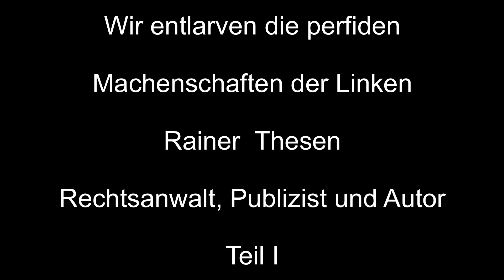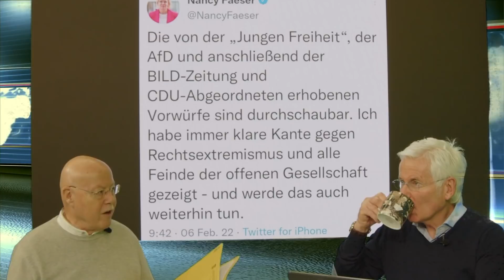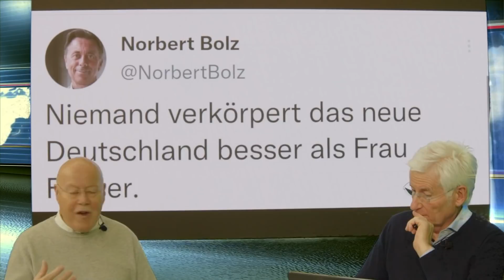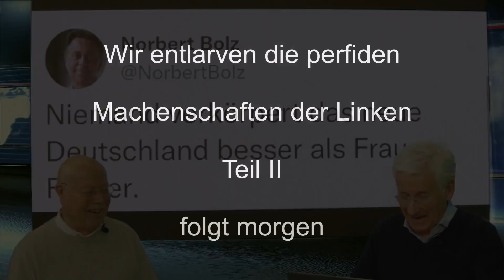Wir entlarven die perfiden Machenschaften der Linken Teil: I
Peter Weber im Gespräch mit Rainer Thesen, Rechtsanwalt, Publizist & Autor

Oder: via Überweisung an:
IBAN: DE 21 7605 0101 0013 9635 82
BIC: SSKNDE77XXX
Bank: Sparkasse Nürnberg

Peter Weber & Team sagen  DANKE!